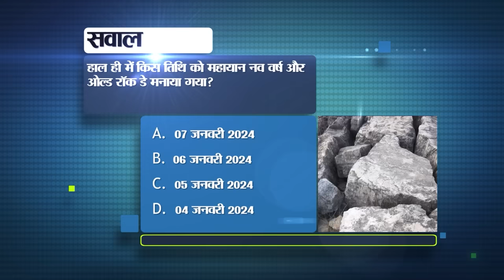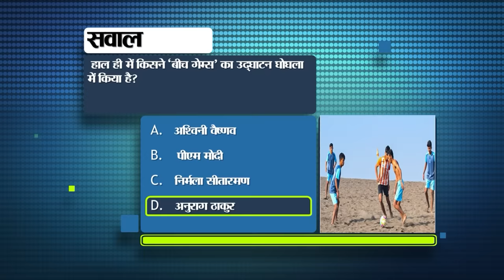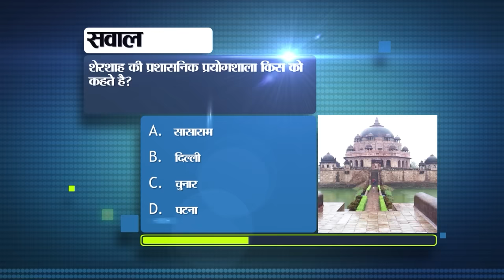Daily Bihar Todays News of 9th January 2024.CM Cabinet Meeting,Bihar Police,Weather in Bihar,Patna.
Daily Bihar Todays of 9th January 2024.CM Nitish Kumar,CM cabinet meeting,Janata Darbar in Bihar,Bihar Police,Pradeep Dubey birthday, weather in Bihar,Patna

1. Recruitment for 1455 posts of Assistant Teacher in Delhi.
2. 19 agendas approved in CMcabinetmeeting
Yesterday, a cabinet meeting was held under the chairmanship of Bihar Chief Minister Nitish Kumar. In which a total of 19 agendas were approved. Let us tell you that the most important among these 19 agendas is that the Bihar government has decided to form a sports department. After which there are now a total of 45 departments in Bihar. Apart from this, a decision has also been taken in yesterday's cabinet meeting to increase the honorarium of Panchayat representatives. After which now the Chief will be given an honorarium of Rs 5 thousand while the Deputy Chief will be given Rs 2500. It has also been decided to increase the honorarium of Anganwadi workers and assistants. So that now the honorarium of Anganwadi worker has become Rs 7 thousand and that of helper has become Rs 2 thousand 975. Bihar IT Policy 2024 has been approved in the cabinet meeting. District Joint Dispensaries will be established in 12 districts of Bihar, Buxar, Kaimur, Jehanabad, Jamui, Sheikhpura, Lakhisarai, Supaul, Kishanganj, Araria, Banka, Shivhar and Arwal. In which approval has been given for creation of 108 posts. Sub Judge cum ACJM Vaishali Rameshwar Mishra, who is under suspension for serious misconduct, has been dismissed by the government. Along with this, many other agendas have also been approved.

3. Today in Bihari Tourism we will talk about Patna Planetarium.
4. The last date for enrollment in the Skilled Youth Program is nearing.

5. Change in school timings in the capital of Bihar
6. If your health suddenly worsens in the train, contact this number
Many times it happens to us that while traveling by train our health suddenly deteriorates. Or sometimes we even beg heavily but during that time there is nothing to eat around us. Due to which the problems of the people present with us also increase. But let us tell you that now there is no need to worry even in such a situation. Actually, to provide relief to the passengers, IRCTC has started WhatsApp communication for ordering food through e-Catering services. So that passengers can order their favorite food while sitting on their seat. In case of sudden unwell feeling in the train, you can also call on number 138 or 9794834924. Apart from this, for the problem of effort, pillow, blanket, cleaning and broken board, you can call on or 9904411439.

7. CM Nitish listened to the problems of 55 people in Janata Darbar.

8. Now for BBM and BCA also registration will have to be done from AICTE.

9. The guidelines for opening restaurants etc. near the identified national/state highways of the state can be downloaded

10. Today in Bihari Birthday Special we will talk about

11. Shivam Dubey called Bihar lucky for himself.

12. Bihar Police seized the most liquor in 2023
13. KK Pathak distanced himself from the program to be held on 13 January.

14. IG Shivdeep Lande said this about land mafia

15. There is going to be a big change in the weatherinBihar

16. Bihar gets 8 new IPS, training started

17. 2 smugglers arrested with liquor worth Rs 50 lakh
18. JDU's stance tough on seat sharing, Vijendra Yadav gave statement

19. BJP angry over the statement of Education Minister Chandrashekhar
20. Manjhi revealed RJD's strategy regarding Muslim votes.

21. Former champion player said this for Rohit Sharma regarding winning the T20 World.

22. Today's date is recorded in the history of India for many reasons.

23. Today in Viral News we will talk about giving loans, training and employment.
24. Google Chrome will no longer be able to track your data.

25. This app will make good arrangements for visiting Ayodhya to see Ramlala.

26. Brainstorming will be held on January 11 regarding the success of the filariasis campaign.

27. CPI leader D. Raja arrived to meet CM Nitish.